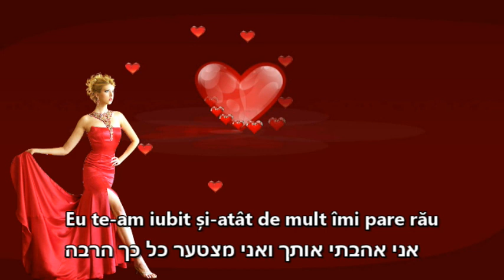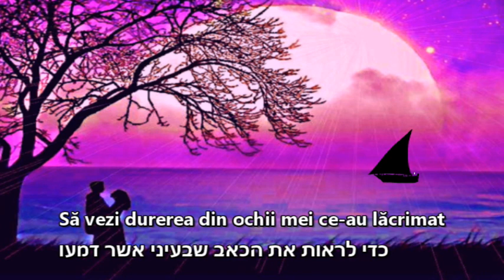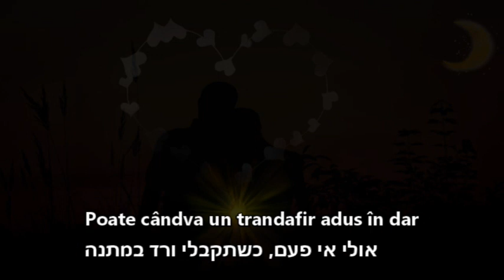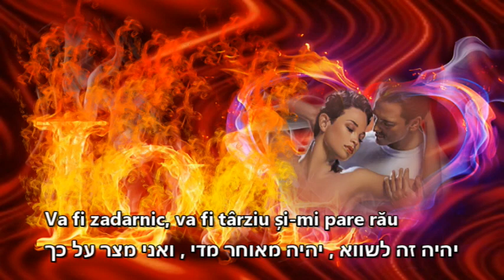SHLOMO JOSEFSOHN- Eu te-am iubit - אהבתיך (cover)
This is a musical piece that originally belongs to Romanian folk music. Probably, it was written and composed in 1970 by Gheorghe Bostan from Dorohoi, and along the way, it was performed, in various versions, by the performers Veta Biris, Aurel Tămaș, Talisman Group (with the solist Alin Oprea), etc. I am attaching a video clip with my karaoke interpretation of this beautiful song .